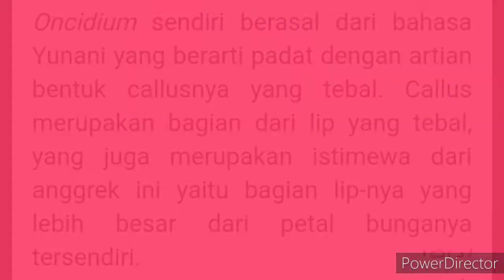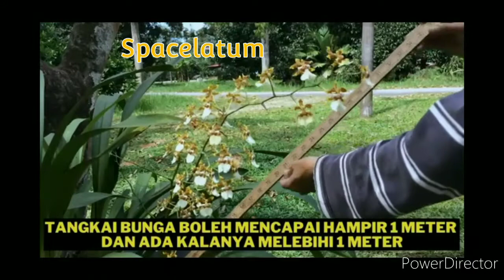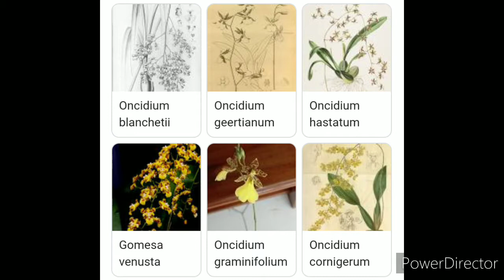Ragam Jenis Anggrek Oncidium orchid orhidee orkide orquídea orchid Орхидея กล้วยไม้ 蘭 兰花 난초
Video ini menampilkan berbagai jenis anggrek oncidium baik yang species maupun hibrid
Oncidium adalah genus yang terdiri dari kurang lebih 330 spesies anggrek dari sub famili Epidendroideae.Genus ini adalah genus yang kompleks dengan banyak spesies yang di klasifikasi ulang. Genus ini dideskripsikan pertama kali oleh Olof Swartz. Genus ini tersebar dari wilayah Meksiko Utara, bebearapa daerah di Karibia, beberapa daerah di Florida Selatan, sampai Amerika Selatan. Anggrek ini umumnya tumbuh di daerah kering. Kebutuhan cahaya oncidium ini dapat bervariasi. Pada umumnya, Oncidium tahan lebih banyak cahaya yaitu berkisar antara 20 - 60 persen cahaya.

Kemudian untuk suhu yang diperlukan untuk anggrek oncidium ini pada umumnya antara 55 - 60 Fahrenheit pada malam hari, 80 - 85 Fahrenheit pada siang hari. Tanaman dengan akar daun atau berdaging besar kurang perlu sering disiram daripada tanaman berakar atau berdaging tipis.Penyiraman harus menyeluruh, dan menengah harus kering setidaknya setengah putaran pot sebelum penyiraman lagi. Penyiraman ini dilakukan setiap 2 - 10 hari tergantung pada cuaca, ukuran pot dan bahan, jenis anggrek dan, jenis media pot.